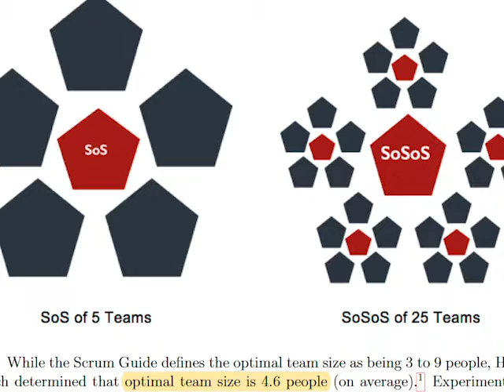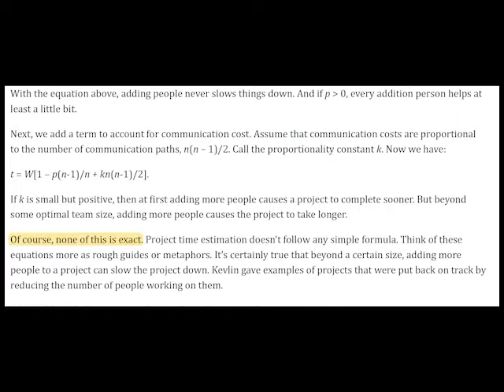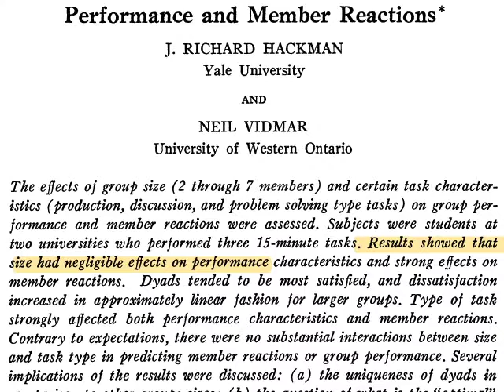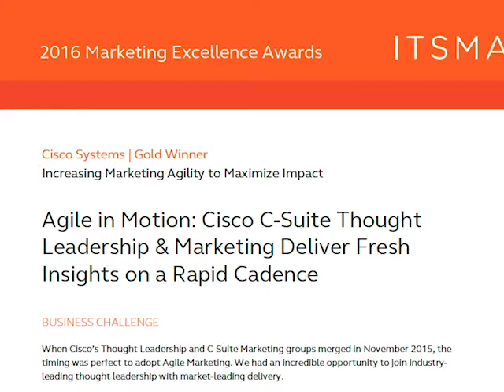Team Size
What's the right size for an Agile team? I review the publications and research, and give you and a definitive answer.